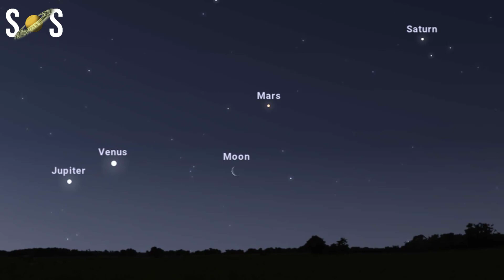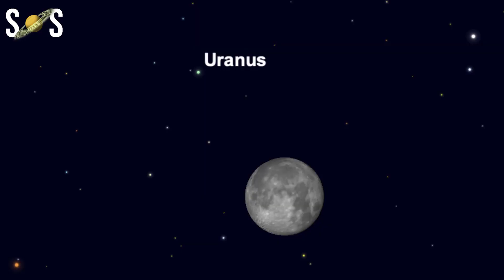Night Sky June 2022 | Planet Parade June 2022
Some months may not seem particularly exciting for stargazing when you first glance, and then you dig into the astronomical events to realize how much is actually going on. Night Sky June 2022 is one of those months. After a sleepy start (there’s very little to see in the first half of the month), the second half of June is jam packed with interesting astronomical events.
From asteroids and occultations to the “grand alignment” of the visual planets and the many lunar conjunctions that accompany it – June has a lot going on! In addition to all this, the Milky Way dominates the June night sky in the northern hemisphere, and it’s easier to see than you realize.
Grab your binoculars or telescope, a blanket, and head out to see the wonders of the June 2022 night sky.

Timestamps
00:00  - Intro
01:05 - Saturn enters retrograde
01:48 - Asteroid 29 Amphitrite
02:19 - Super Full Moon
03:11 - Mercury at West Elongation
03:40  - Moon Saturn Conjunction
04:12 - June Solstice
05:02 - Grand Alignment of Planets
05:44 - Moon Uranus Conjunction
06:30 - Moon Venus Conjunction
06:57 - June Bootids Meteor Shower
07:43 - Neptune Enters Retrograde
08:14 - Outro